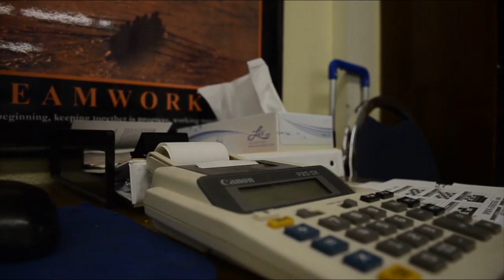The Mystery Behind Stonehenge! / Documentary (English/HD)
Stonehenge is one of the last surviving secrets of the ancient world. We know so little about it. Why it was constructed, how it was constructed, what it was meant to do- all of that is a mystery. The only thing that is clear is that it was certainly well constructed, as it’s last over 4000 years. Today, we bring you some lesser-known information about this mysterious monolith, as well as some new information you may not have heard.

Have you ever wondered what the site Stonehenge now sits on was used for before? Or have you perhaps wondered where the many theories about Stonehenge’s uses came from? Perhaps you just don’t understand the appeal of a bunch of ancient rocks. Well, we hope our explanation today can clear away some of the fog of time, and show you a bit of what the past can tell. This may, after all, be all we’ll ever know about this magnificent monument.

Bibliography:

Chung, E. (2016, August 16). Technology: CBC News. Retrieved from CBC News

Clarke, H., & Lawler, P. (2017, January 13). Europe: CNN. Retrieved from CNN

Field, D. (2010). Introducing Stonehenge. York: Council for British Archaeology.

Legge, J. (2013, March 9). Home News: Independent. Retrieved from Independent

Palermo, E. (2015, September 8). History: Live Science. Retrieved from Live Science